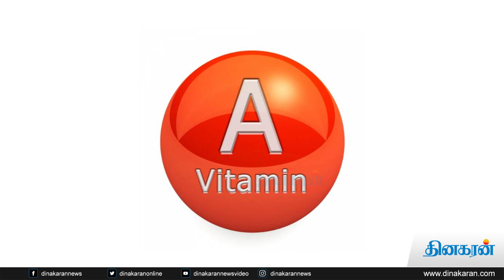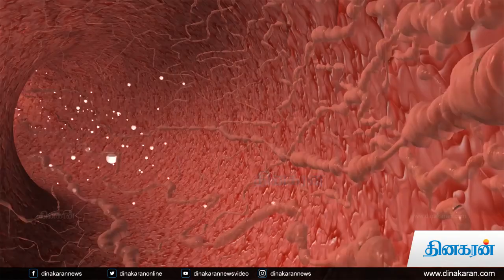வாழைப்பூவின் நன்மைகள் | Benefits of banana flower | Dinakaran News Video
பாரம்பரிய உணவுகளில் இன்று வரை இன்றியமையாததாக இருந்து வருவது வாழை சார்ந்த உணவுகள். வாழைத்தண்டு, வாழைக்காய், வாழைப்பழம், வாழை இலை என இதன் ஒவ்வொரு பகுதியின் மருத்துவப் பயன்களும் அளவிட முடியாதது என்பது நமக்குத் தெரியும்.